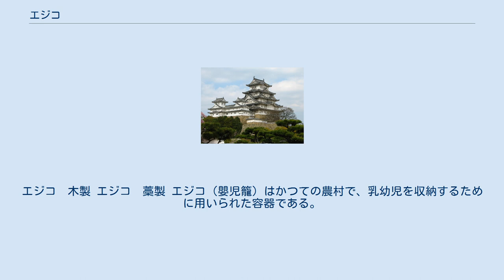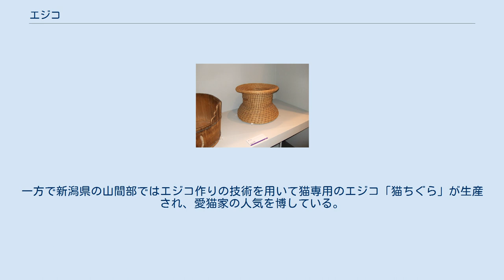エジコ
エジコ　木製 エジコ　藁製 エジコ（嬰児籠）はかつての農村で、乳幼児を収納するために用いられた容器である。
藁を編んで筒状にしたものだが、木や竹で作られる場合もある。
地域によりイジコ・エンズコ（エンヅコ）・エヅメ・エジメ・イズミ（イヅミ、飯詰）・イヅミキ・コシキ・イブミ・ツブラ・ツグラ・チグラ・フゴ（畚）・ヨサフゴともよばれる。
 農作業などで家を長時間離れなければならない時、屋内または作業場近くに乳幼児を安全に据え置くための道具として使われていた。
 乳幼児がお漏らしをしても後始末が楽なよう、エジコの底には灰・藁・籾殻・海藻・木炭などを敷き詰め、その上におしめや軟らかくした藁・イグサで出来たシッツキなどを敷いて乳幼児を収める。
さらに、エジコから抜け出さないよう布団や布切れなどで包み固定していた。
そのためエジコでの育児は幼児の下半身の発育が妨げられたり、不潔な状態で長時間放置されるなどの問題がある。
 米飯の保温用（ごはんエジコ）、鉈・鋸入れ、山菜採りにも使用した。
 現在ではどの地方でもエジコを使用する習慣はなくなっており、従来の藁でエジコを作る技術が失われたため新たに入手することはほとんど出来ない。
一方で新潟県の山間部ではエジコ作りの技術を用いて猫専用のエジコ「猫ちぐら」が生産され、愛猫家の人気を博している。